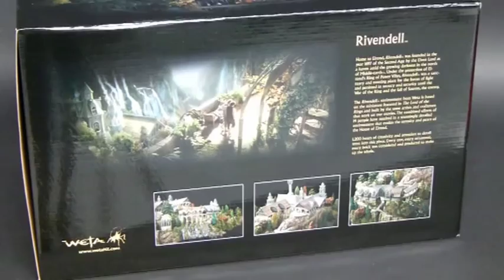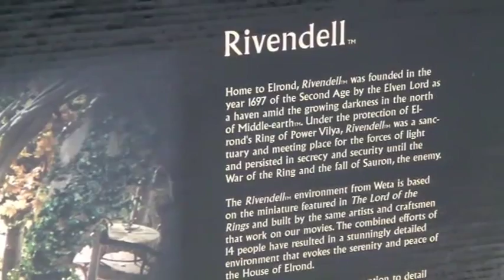Rivendell / Bruchtal Environment von Weta Collectibles (Lord of the Rings)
Unser Video-Review zum wunderschönen und äusserst detaillierten Rivendell Diorama von Weta aus der Herr der Ringe Trilogie.